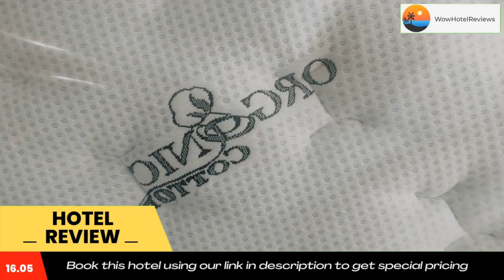The Inn on College Review - Saskatoon , Canada 272129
The Inn on College

This small, eco-friendly Saskatoon hotel is located across the street from the University of Saskatchewan and Royal University Hospital, and within 0.9 mi of Saskatoon city center and the Broadway area. It features a terrace and rooms include free WiFi.

Every room at The Inn on College provides a flat-screen TV. Each is private and nonsmoking.

A yoga room is available for all guests. A common dinning area is provided for use. Inn on College is air conditioned and offers baggage storage.  Daily continental breakfast is included. Free parking is included.

The hotel is nearby several local historic trails and attractions such as the Meewasin Valley River trails.  It is within 0.9 mi of Saskatoon city center and the Broadway area.